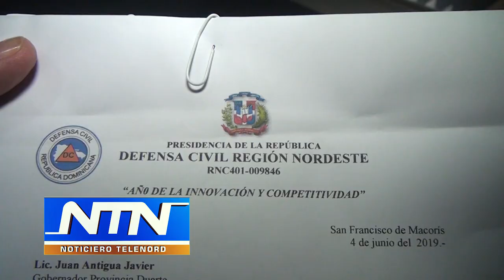DC solicita acondicionamiento de local por vulnerabilidad a inundaciones